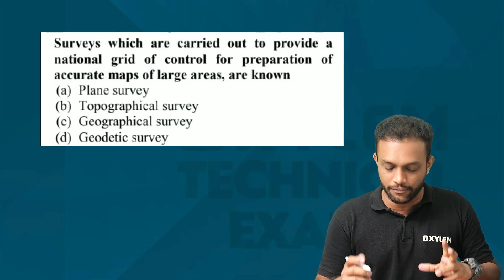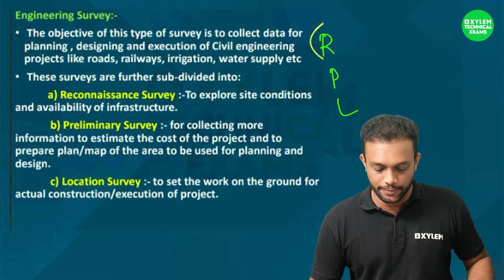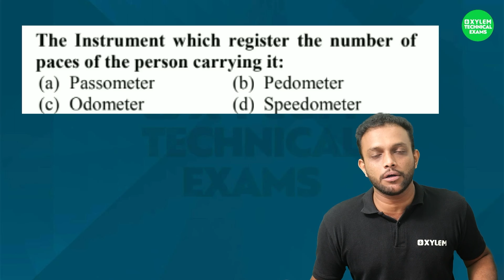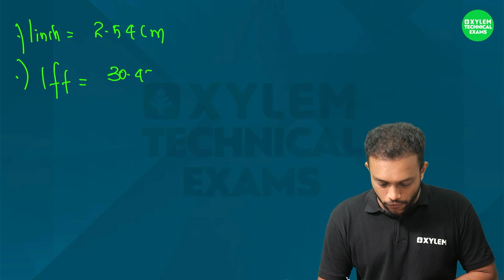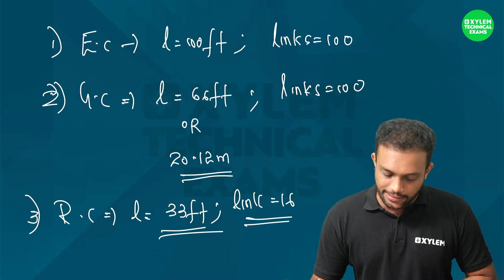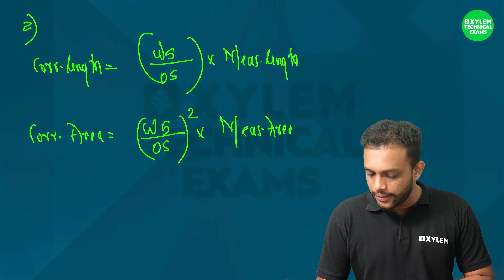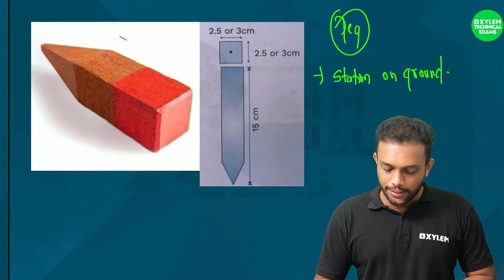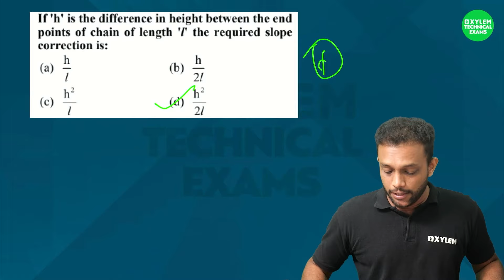Most repeated Questions from Survey | Junior instructor Draughtsman Civil | Xylem Technical Exams